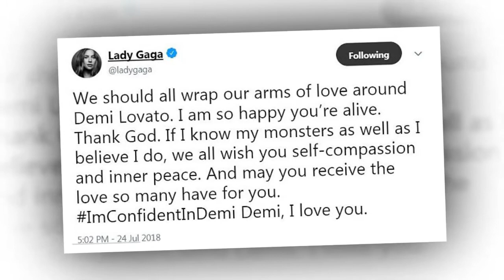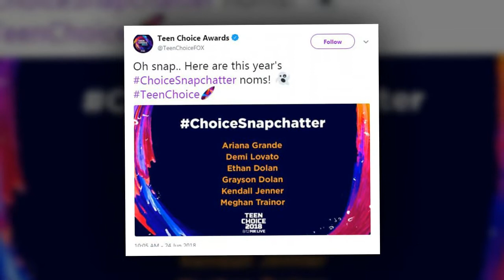Demi Lovato's health condition increasingly worsened after hospitalization.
Demi Lovato still in hospital for 'extreme nausea and high fever' following opiate overdose